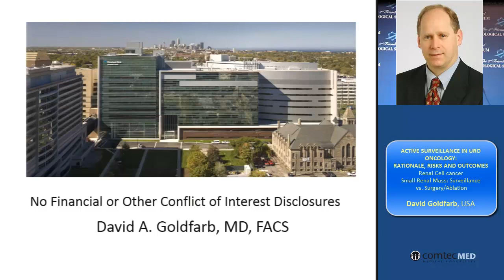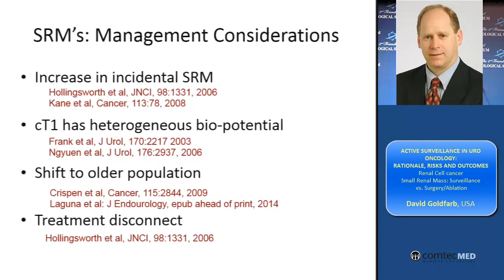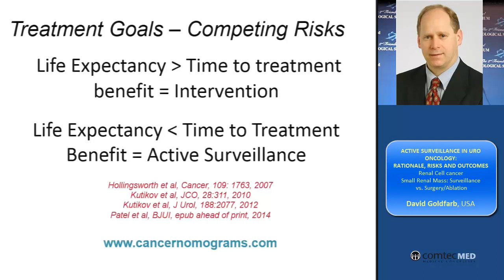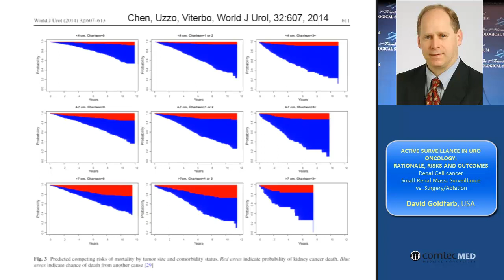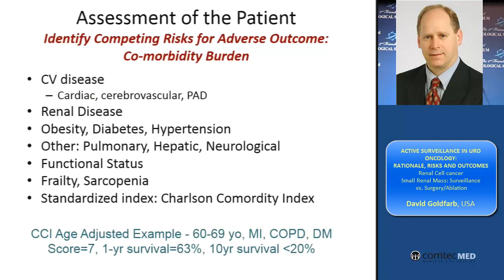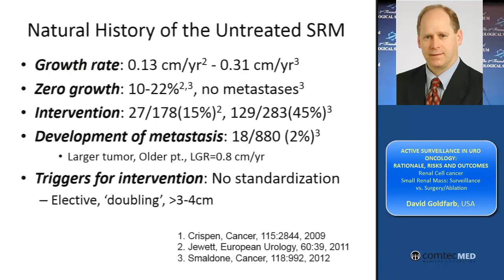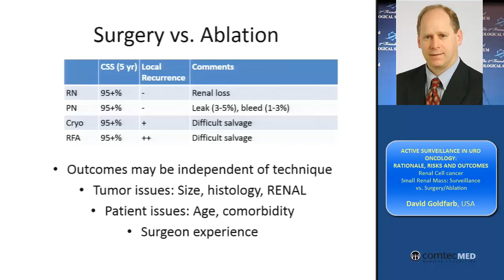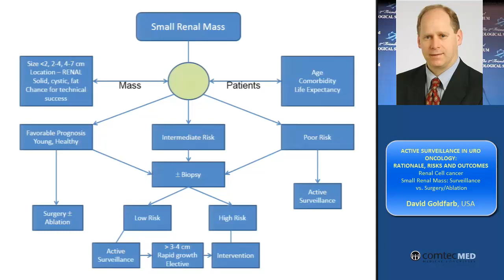Renal Cell cancer: Small Renal Mass: Surveillance vs. Surgery/Ablation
FOIU 2014 Symposium
Session Topic: Active Surveillance in Uro Oncology:
Rationale, Risks and Outcomes
David Goldfarb, USA